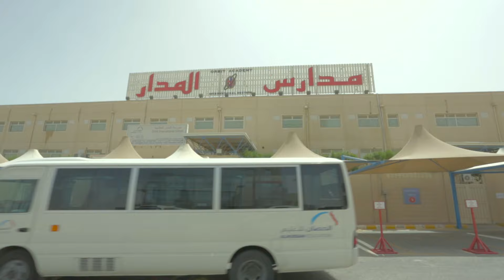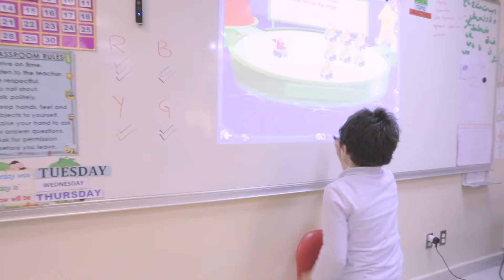Alhussan International Schools Profile